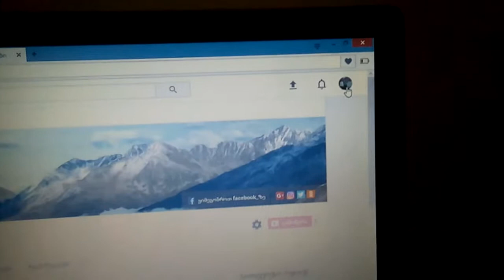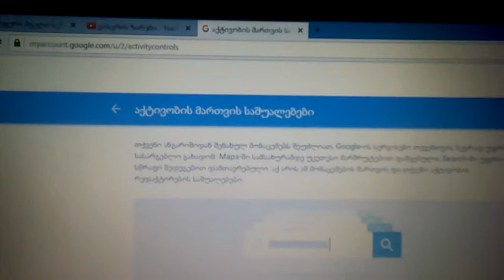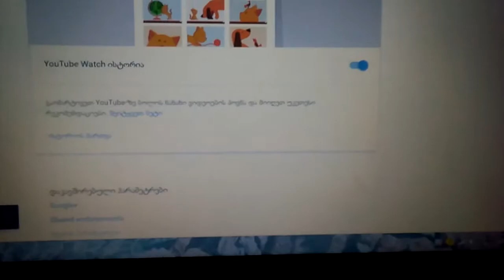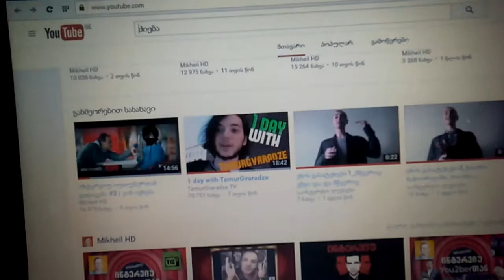google+ს_ში აქტივობების პარამეტრები დაყენება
ამ ვიდეოდან თქვენ გაიგებთ როგორ დავაყენოთ google+ს_ში  აქტივობების პარამეტრები

გთხოვთ  მხარი  დავუჭიროთ ვიდეოს LIKE_ებით და გაზიარებებით!
კომენტარებში გაგვიზიარეთ თქვენი აზრი.